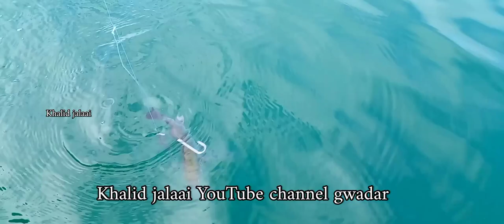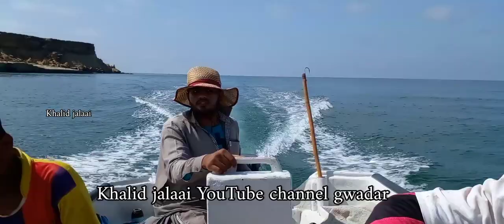Gwadar# handline fishing🐋🦈🐠🦈